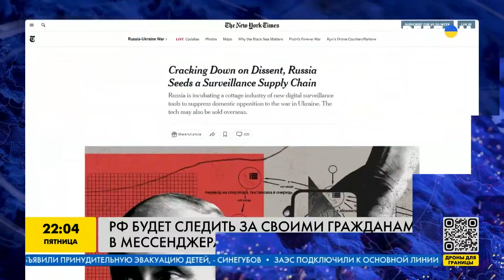РФ будет следить за своими гражданами в мессенджерах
Стало известно, что в России разработали ПО, которое даёт возможность следить за гражданами РФ в мессенджерах. Программа фиксирует, кто, когда и с кем вёл разговоры внутри приложений, однако доступа к переписке она не предоставляет. Подробности в видео.